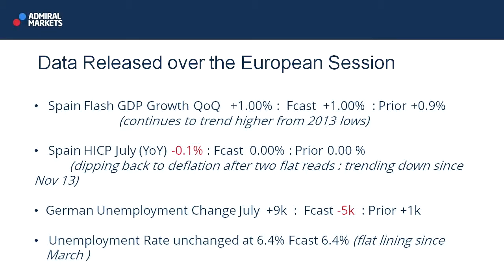Wall Street Crossover Show | 30.07.15 | Today's Data Releases